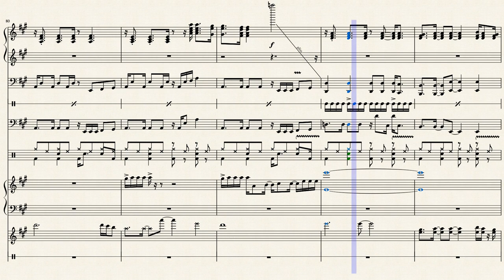MAMMA MIA! - DANCING QUEEN arr. by Jan Roskot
Version from "MAMMA MIA!" musical.